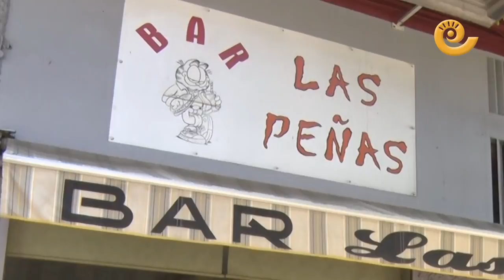Los establecimientos de la Avenida Aragón comienzan a abrir sus terrazas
La avenida Aragón se ha convertido en una vía de un solo carril de sentido ascendente para dotar de mayor espacio a viandantes y destinan uno de los carriles y parte de antiguas zonas de estacionamiento a terrazas de los bares, restaurantes y cafeterías de la numeración impar, quedando las aceras libres para el paso de personas.